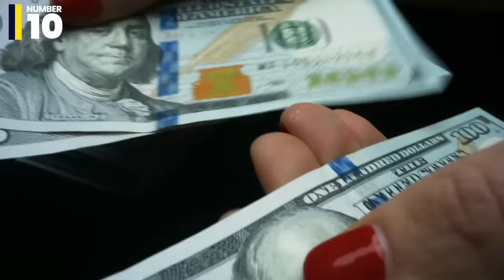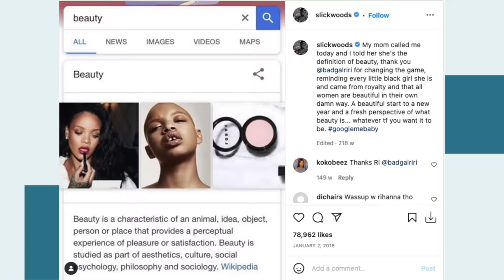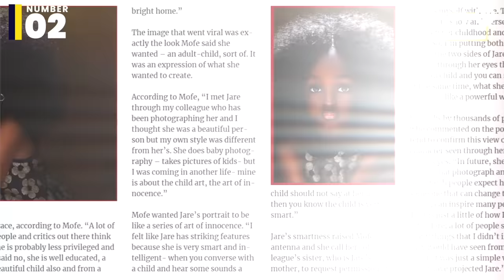10 Rarest Black People Who are 1 in a Million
10 Rarest Africans Black people who are 1 in a Million. Africans with blue eyes, vitiligo, freckles have always surprised people. Most blacks have always been sidelined for not meeting the beauty standards portrayed in the media. Today we want to acknowledge Rare and unique black people on the planet. Much respect to people like Khoudia Diop, Winnie Harlow, and all the beautiful black women out there representing Africans and blacks. Do tell us which of these Black people has the rarest beauty.